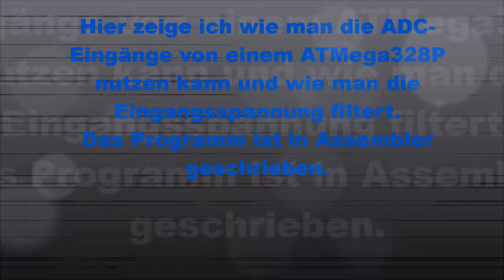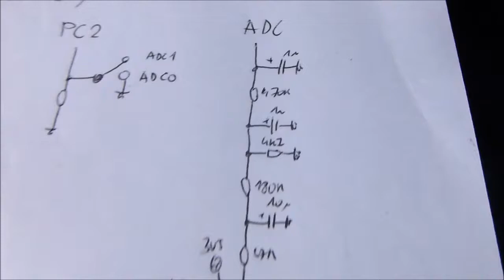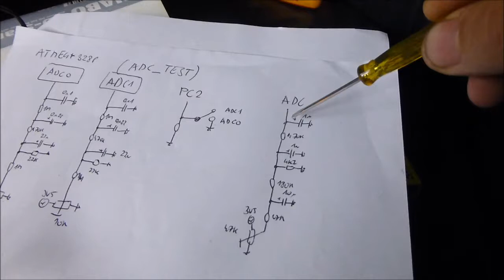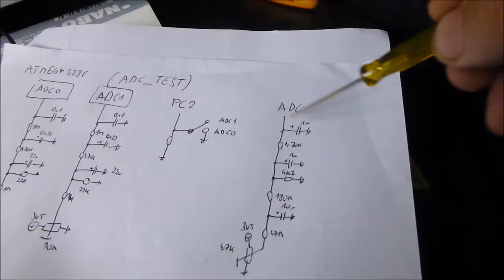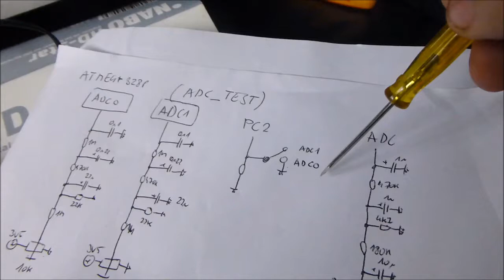Applikation einer 2-Kanal-ADC-Funktion mit einem AVR ATMEL ATMega328P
Hier zeige ich euch, wie man die ADC-Eingänge beim ATMEGA328P nutzen kann und Störungen von den Eingängen fern hält. Das Programm ist in Assembler geschrieben.